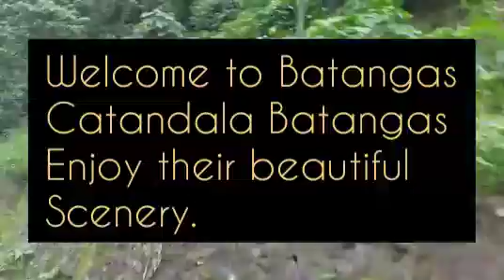Amazing Beauty of catandala Batangas City, Wonderful Creature.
Amazing beauty of Cadanla Batangas City